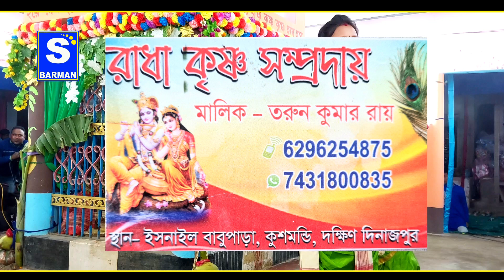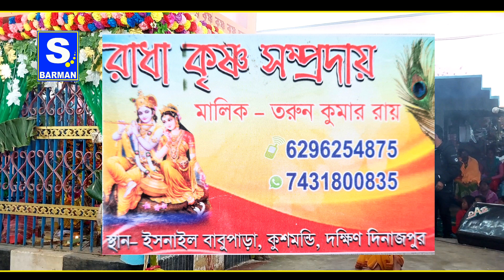Chal Gori Le Jabo Toke Mor Gao || চল গৌরী লে যাবো তোকে মোর গাও || Hare Krishna Sure || 2022